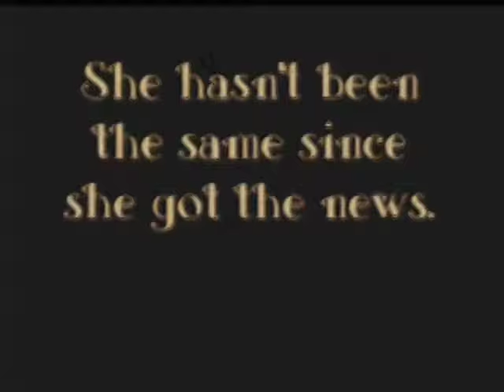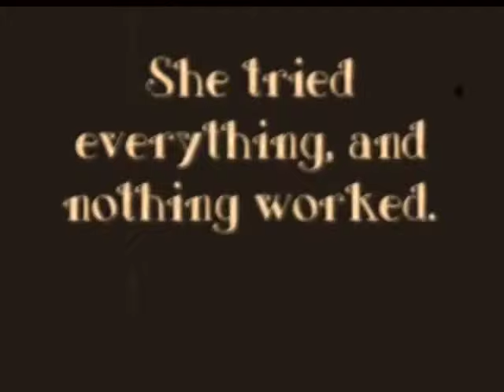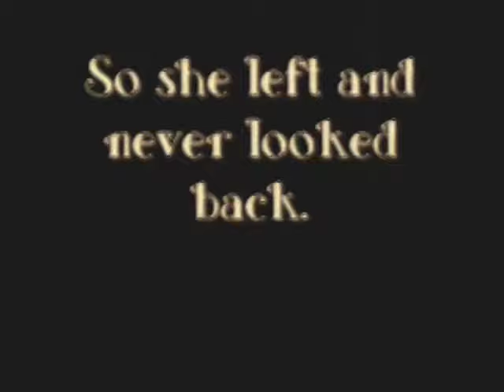Silent and Alone - Re-upload - Stevie Ryan (June 2, 1984 – July 1, 2017)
Originally posted on 12 September 2006. Silent and Alone was Stevie's working title.

The video was set to Comptine D'un Autre Ete (A Nursery Rhyme Of Another Summer),  by Yann Tiersen from the movie Amélie . The restrictions on that music track currently make the video unavailable, so the video has been republished here with different music.

At the time the video was featured on the Home Page of the fledgling YouTube site. The video had accumulated 2.6 million views before it became unavailable several years ago.

Re-uploaded by content curator Holobot.